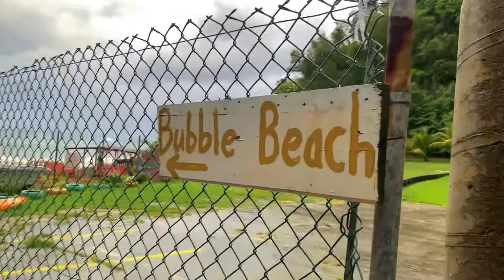THINGS GOT VERY WET - TROPICAL STORM FIONA 😨